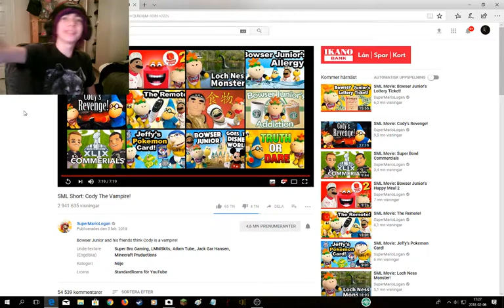SML SHORT: Cody The Vampire Reaction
This is my first reaction!